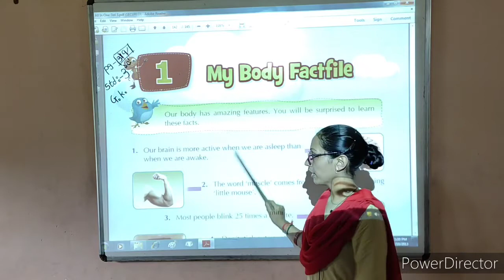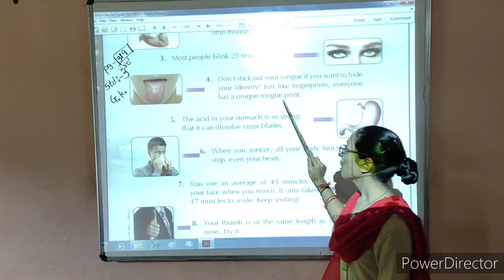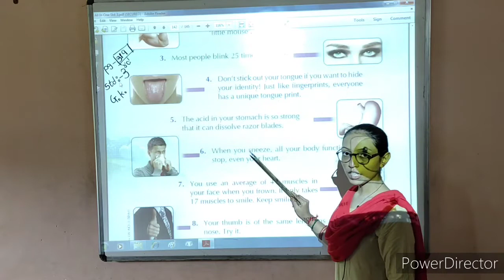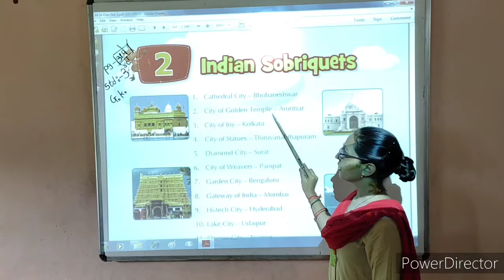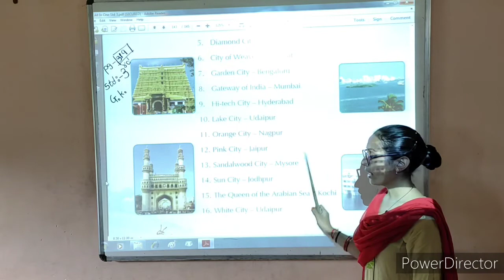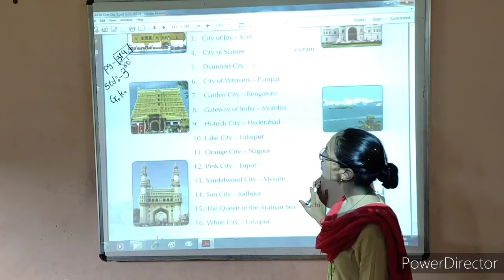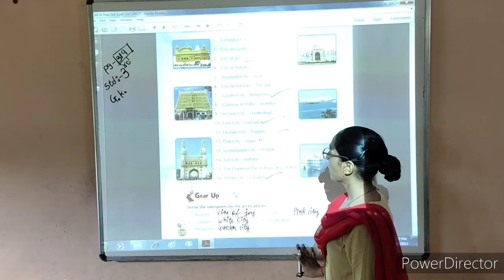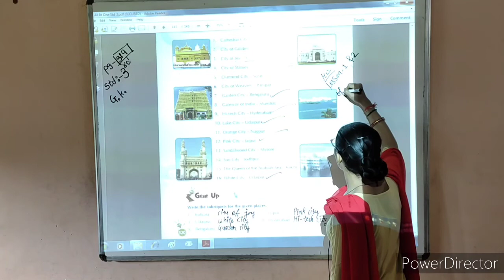Std. 3 | G.K. | Chep. 1 | 26 July | Kidzland English School-Wankaner